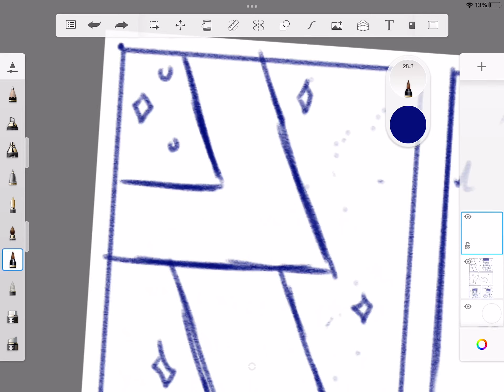Ah yes I’m working on a JSaB comic￼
Where can I post this comic
because ￼I’m 11